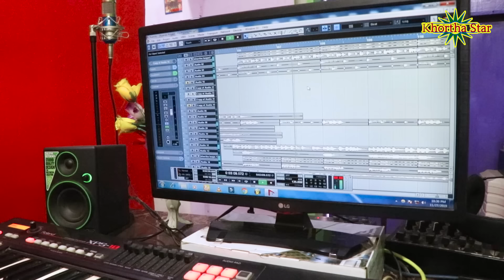Chal hamni nachbay re nagin nagin singer milan kumar & Gunja khortha star new song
SINGER- Milan kumar & GUNJA

RECORDING-GABBU BHAI READY

DIRECTOR -RAJ SINGH

ALL AUDIO VIDEO GABBU MUSIC RECORDING STUDIO DHANBAD
JHARKHAND
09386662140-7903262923